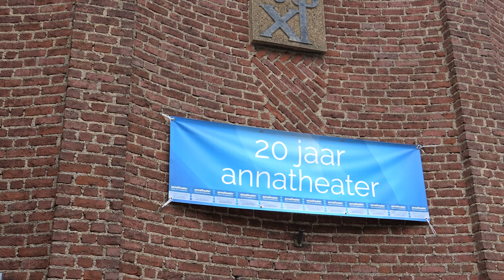Anna Open 2023 - Aftermovie